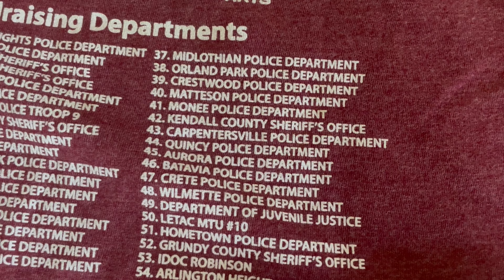Monthly Update February 2024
Undersheriff Richardson is back with another Sheriff's Office Monthly Update for February 2024!

It's been a busy month here at the Sheriff's Office. We recognized several of our staff for their accomplishments and recognized our employee of the year, ate some pancakes and raised some money for Special Olympics IL with the Yorkville Moose Lodge, swore in a new deputy, gave a Newark Grade School student a ride to school, and so much more!